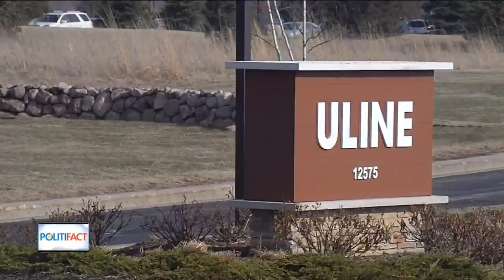PolitiFact Wisconsin: Leah Vukmir on Uline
Did Leah Vukmir flip her stance on Uline's out of state donations after winning the primary?